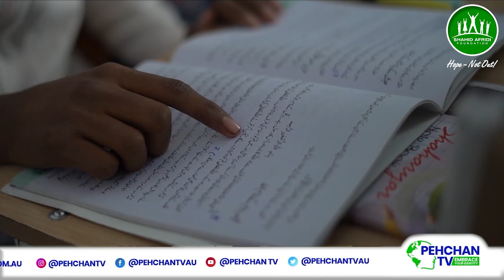JOIN US FOR AN EXTRAORDINARY NIGHT UNDER THE AUSTRALIAN SKIES!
Join us for an extraordinary night under the Australian skies! 🌠 Experience the magic of 'Night with Stars' by SAF.
Rub shoulders with cricket legends like Shahid Afridi, JahangirKhan, Shaheen Shah Afridi, MuhammadRizwan, and prepare for superstar surprises! 🌟 Secure your spot in your city now or call Syed Atif Faheem at 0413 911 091.
Let your evening shine with the stars! 🤩